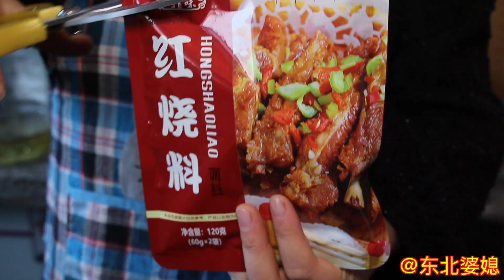东北婆媳教你：硬核年菜猪头肉的最香做法，快来收藏【美食婆媳】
"在视频制作中，我们特别关注了食材的获取，以确保它们不涉及任何形式的动物虐待。" 订阅：
欢迎来到“东北小强”的小世界